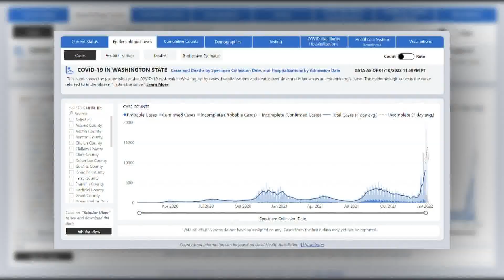What it could take for Seattle Public Schools to opt for remote learning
A letter to SPS staff on Monday describes benchmarks that could lead to consideration of remote learning